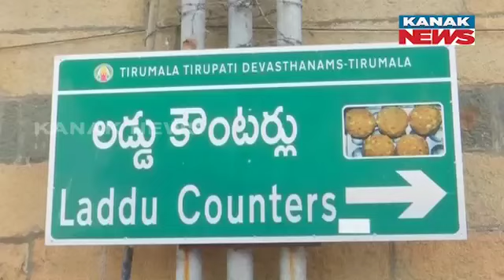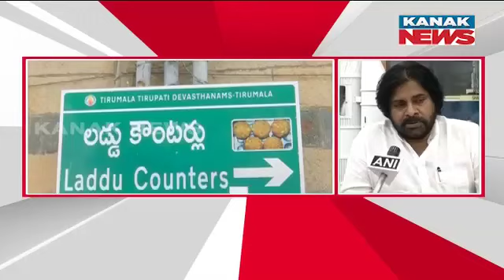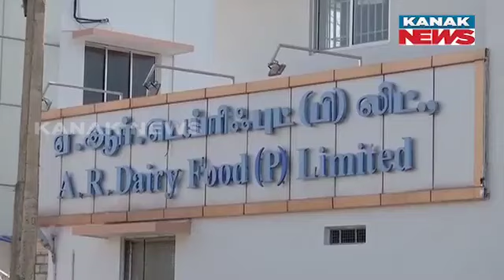'Sanctity Of Tirupati Laddu Restored': Temple Trust After Reports Of 'Beef Fat, Fish Oil In Prasadam